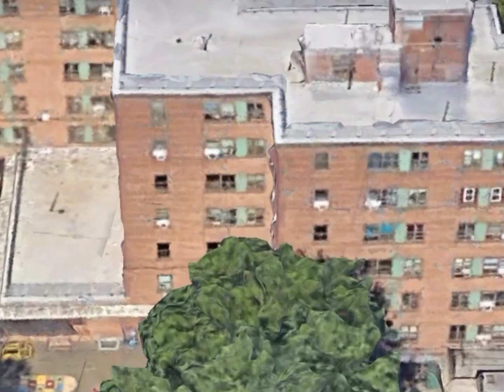BULLETS FLY IN SUMNER - BLACK KNOWLEDGE (THE SUMNER SERIES) PART FOUR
Brooklyn icon Black Knowledge describes how it felt the first time he retaliated for the hood as the sumner series continues. hoodstories jailstories a true crime documentary.